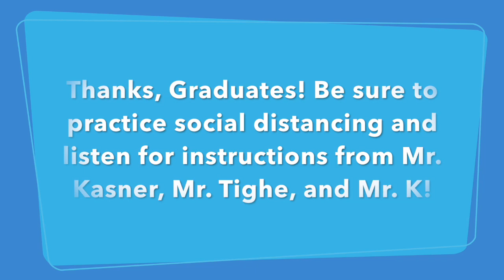Student Instructions for Graduation Recording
Seniors 2020 Instructions for Graduation Recording